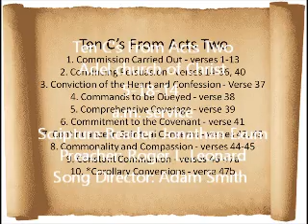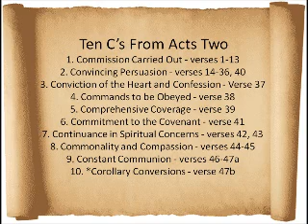Ten Cs From Acts Chapter Two - Adel church of Christ May 18-2014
Exegetical overview of Acts chapter two.
Correction: At around 25 minutes I said John 18 was when the disciples saw the Lord. It was John chapter 20.